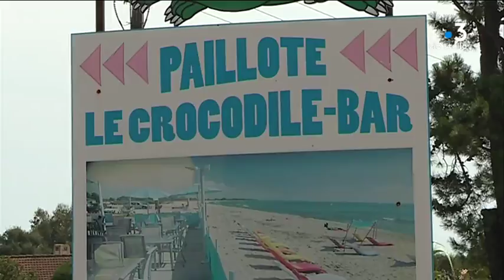Le tribunal correctionnel de Bastia ordonne la destruction d’une paillote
En Corse, une nouvelle décision de justice témoigne de l’application de la loi littoral. Le tribunal correctionnel de Bastia vient d'ordonner la destruction du Crocodile bar à Solaro, établissement ne disposant ni de permis de construire, ni d'autorisation d'occupation du domaine public.

Intervenants - Me François Fabiani, Avocat de la défense ; Céline Bourbousson, "U Levante".
Equipe - Kael Serreri ; Romy Rocher ; Joseph Ienco.